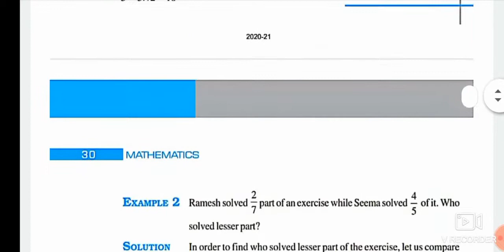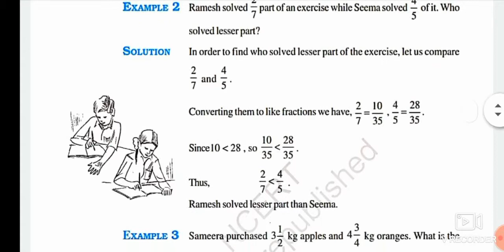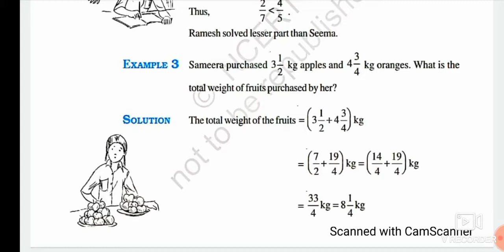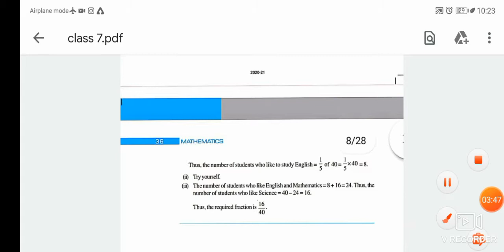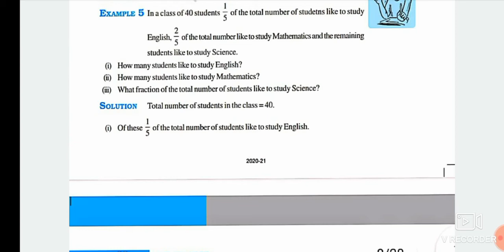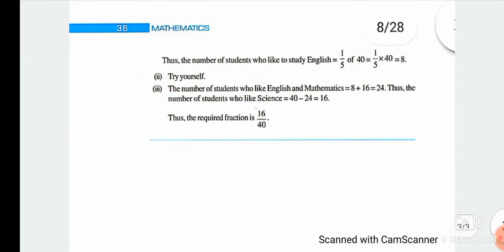Class- 7th Sub.- Math Examples of Exercise 2.1 By- Somendar Sharma